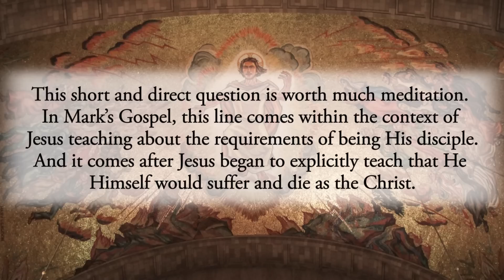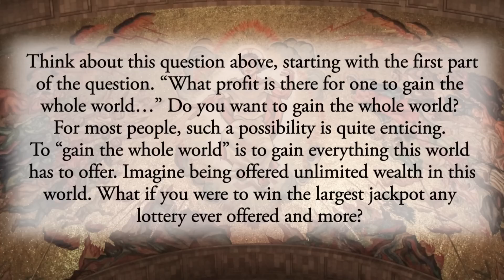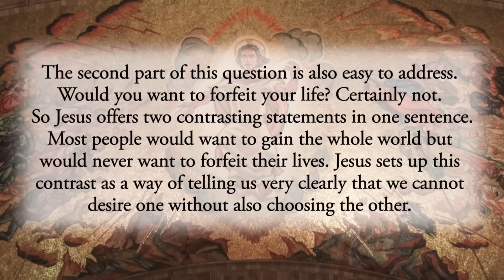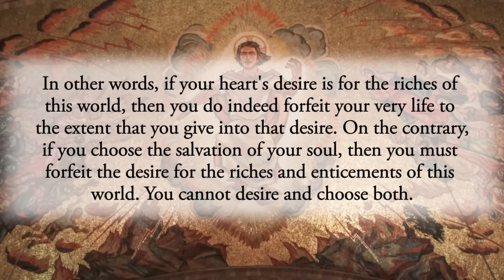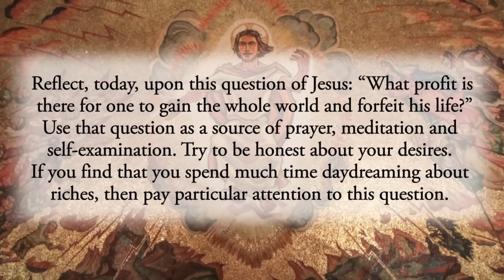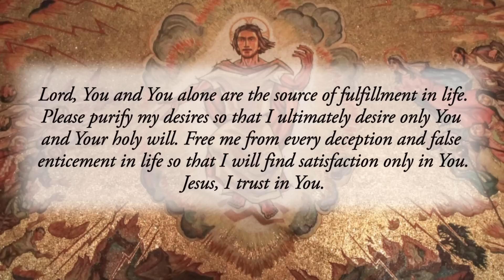True Fulfillment - Friday, February 17, 2023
“What profit is there for one to gain the whole world and forfeit his life?” Mark 8:36

This short and direct question is worth much meditation. In Mark’s Gospel, this line comes within the context of Jesus teaching about the requirements of being His disciple. And it comes after Jesus began to explicitly teach that He Himself would suffer and die as the Christ.

Think about this question above, starting with the first part of the question. “What profit is there for one to gain the whole world…” Do you want to gain the whole world? For most people, such a possibility is quite enticing. To “gain the whole world” is to gain everything this world has to offer. Imagine being offered unlimited wealth in this world. What if you were to win the largest jackpot any lottery ever offered and more? What if you were able to have beautiful mansions around the world, your own private jet, every modern convenience, the most expensive of cars, and the ability to do whatever you wanted for the rest of your life? Is this enticing?
Certainly it is on a superficial level. But it is also a very deceptive enticement, because all of this could not make you any happier or more fulfilled than you already are.

The second part of this question is also easy to address. Would you want to forfeit your life? Certainly not. So Jesus offers two contrasting statements in one sentence. Most people would want to gain the whole world but would never want to forfeit their lives. Jesus sets up this contrast as a way of telling us very clearly that we cannot desire one without also choosing the other. In other words, if your heart's desire is for the riches of this world, then you do indeed forfeit your very life to the extent that you give into that desire. On the contrary, if you choose the salvation of your soul, then you must forfeit the desire for the riches and enticements of this world. You cannot desire and choose both.

With that said, there might be a very rare soul who has many things in this world but has no attachment to them at all. They live completely detached from the things of this world, finding true satisfaction only in God and His holy will, becoming indifferent to any material things they have. Of course, this is a very difficult interior disposition for one to arrive at when they have accumulated much wealth.

Alternately, there are those in this world who have very little. They are truly poor in the literal sense. However, they spend their days dreaming about riches and covet all that they do not have. Sadly, this poor soul is, in fact, just as materially attached as the one who has made riches the goal and focus of life. And that interior attachment will do great spiritual damage.

Reflect, today, upon this question of Jesus: “What profit is there for one to gain the whole world and forfeit his life?” Use that question as a source of prayer, meditation and self-examination. Try to be honest about your desires. If you find that you spend much time daydreaming about riches, then pay particular attention to this question. Life in its fullness can never be obtained through those desires or the fulfillment of those desires. God and God alone fulfills. Seek God above all else and you will find that nothing this world has to offer comes close to the riches of the Kingdom of God.

Lord, You and You alone are the source of fulfillment in life. Please purify my desires so that I ultimately desire only You and Your holy will. Free me from every deception and false enticement in life so that I will find satisfaction only in You. Jesus, I trust in You.

CHAPTERS:
0:00 Beginning
0:14 Scripture Quote
0:23 Daily Reflection
4:18 Final Meditation
5:13 Closing Prayer